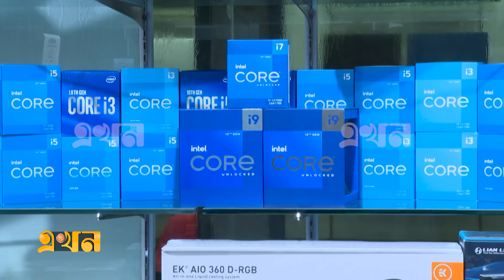বাজারে চাহিদার শীর্ষে ১১ জেনারেশন ল্যাপটপ | 11th Generation Laptop | Ekhon TV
ডেক্সটপ কম্পিউটার হটিয়ে এখন সব বয়সী ব্যবহারকারীর পছন্দের শীর্ষে আছে ল্যাপটপ। দেশের ল্যাপটপের বাজার দখল করে নিয়েছে জেনারেশন-১১ প্রযুক্তি। এতে আছে সর্বাধুনিক সব সফটওয়্যার আর প্রসেসর। যা গ্রাহকের চাহিদার শীর্ষে।

প্রতিনিয়ত বাজারে ল্যাপটপের চাহিদা বেড়েই চলেছে। বাড়ছে ফ্রিলেন্সার আর তার সাথে পাল্লা দিয়ে বাড়ছে আইটি সেক্টরগুলো। অফিসের কাজ থেকে শুরু করে পড়াশোনা সবাই ল্যাপটপ ব্যবহারে অভ্যস্ত। বাজারে গ্রাহকের চাহিদা মেটাতে ল্যাপটপের কোন ঘাটতি নেই বললেই চলে।

কম্পিউটার এর জেনারেশন এর কথা যদি বলি, তবে বলতে হবে আমরা এখন প্রথম প্রজন্ম থেকে পঞ্চম প্রজন্মের কম্পিউটার ব্যবহারে পদার্পণ করেছি। তবে অনেকের মনেই আসতে পারে তাহলে বাজারে কোথা থেকে আসছে এর উপরের জেনারেশনের কম্পিউটার বা ল্যাপটপগুলো। কম্পিউটার কিংবা ল্যাপটপের প্রাণ বলা হয় প্রসেসরকে। বাজারে পঞ্চম জেনারেশন এর উপরে যা মিলছে তা আসলে প্রসেসরের জেনারেশনকেই বোঝানো হয়।

প্রসেসরের রাজা ইন্টেল করপোরেশন ১৯৭১ সালে তাদের প্রথম মাইক্রো-প্রসেসর ইন্টেল 4004 নিয়ে বাজারে আসে। পরবর্তীতে ব্যবহারকারীদের মাঝে ইন্টেলের সেলেরন, পেন্টিয়াম, কোর 2 প্রসেসর বেশ সুনাম অর্জন করে। তবে ২০০৮ সালে ইন্টেল কোর আই ৭ এর প্রথম জেনারেশন,২০০৯ সালে কোর আই ৫ এর প্রথম জেনারেশন আর ২০১০ সালে কোর আই ৩ এর প্রথম জেনারেশন নিয়ে বাজারে আসে, বর্তমানে যা পাওয়া যাচ্ছে জেনারেশন ১১ পর্যন্ত।

তবে পছন্দের কাতারে নিত্যদিনে সবাই জেনারেশন ১১ এর প্রসেসরের ল্যাপটপকে বেছে নিচ্ছে ব্যবহারের স্থানে। আর তাই ব্যবসায়ীরা কোর আই 3, কোর আই 5, কোর আই 7এর জেনারেশন ১১ এর ল্যাপটপ এর জমা রাখছে সবচেয়ে বেশি।

লেনেভো এক্স সিরিজ থেকে শুরু করে এইচপি কিংবা ডেল এর মধ্যে বাজারে মিলবে জেনারেশন 11 এর ল্যাপটপ। তবে বাড়তি দাম নিয়ে ক্রেতাদের মাঝে অসন্তুষ্টি থাকলেও ব্যবসায়ীরা বলছে বাজেট এর প্রভাব পড়েছে চলতি বাজারে।

কাজের দ্রুততা, শক্তি আর নিত্যনতুন ফিচার রাখা হয়েছে জেনারেশন ১১ এর ল্যাপটপে। দাম ও কাজের পার্থক্যভেদে দেয়া হয়েছে উন্নতমানের মেমরি, দেয়া হয়েছে বাড়তি স্টোরেজ, ব্যবহার করা হয়েছে গ্রাফিক্স কার্ড, ব্যাকলাইট কিবোর্ডও।